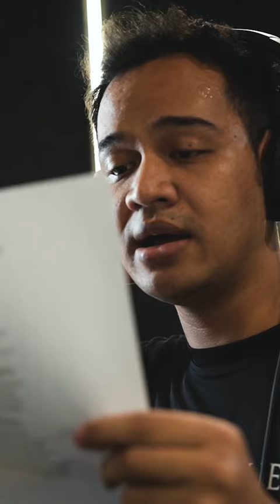23 May 2023